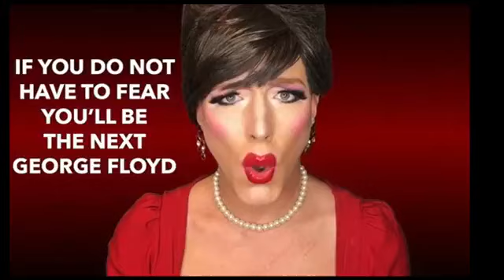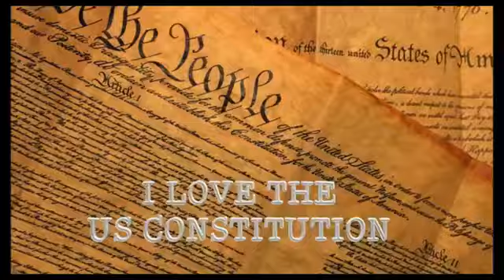10-13-20 Nicole Sandler Show - Tuesday with GottaLaff (and Amy Phoney Barrett too)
Every Tuesday, GottaLaff joins me to talk about what's happening in our world. Today also happens to be Day 2 of the Senate Judiciary Committee Supreme Court confirmation hearings for Amy Coney Barrett, Trump's nominee to fill Ruth Bader Ginsberg's seat. Yes, we have a lot to say today...